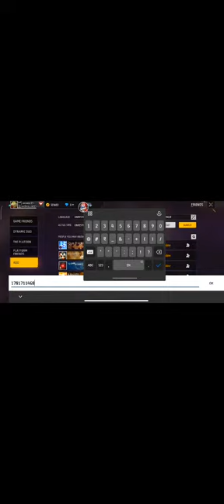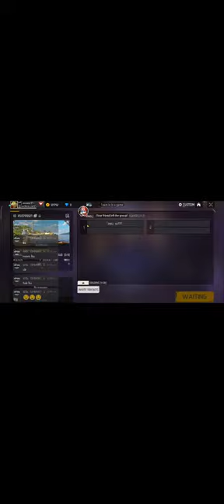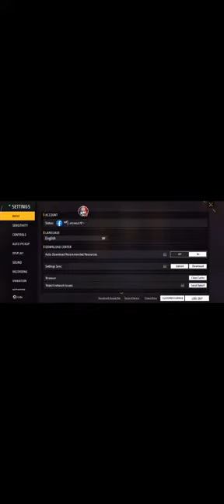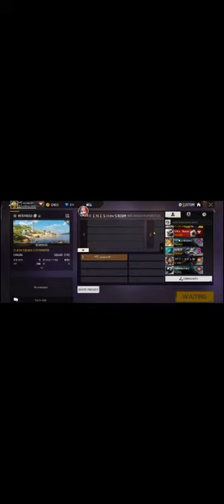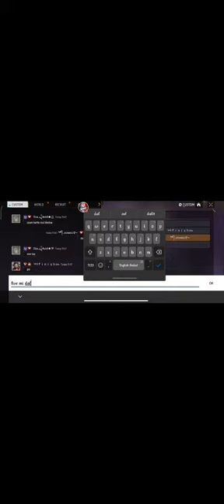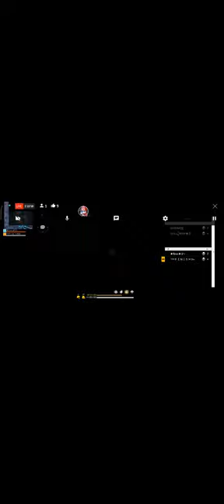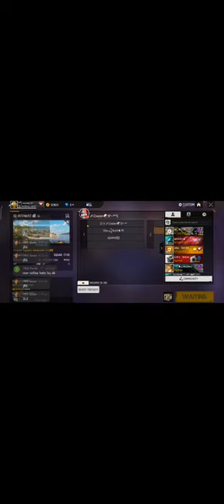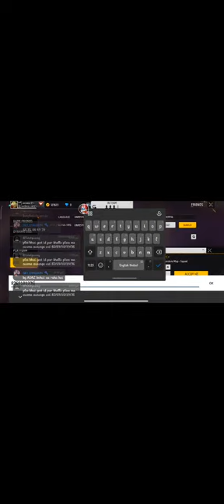UNLIMITED 6 VS 6 😱COSTAM MACHA AND GIVEAWAY AND RIDEEM CODE BR RANK PUSH FREE FIRE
givaway